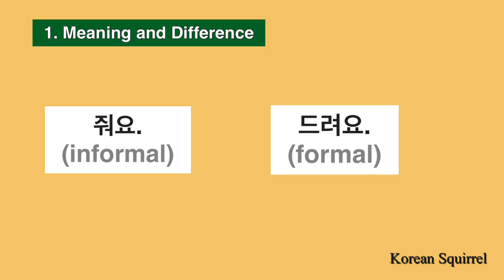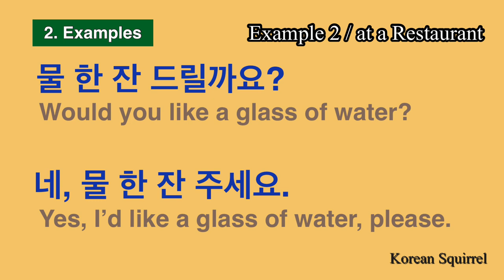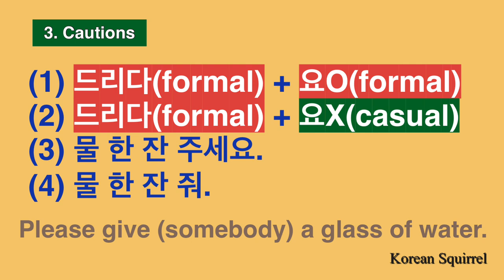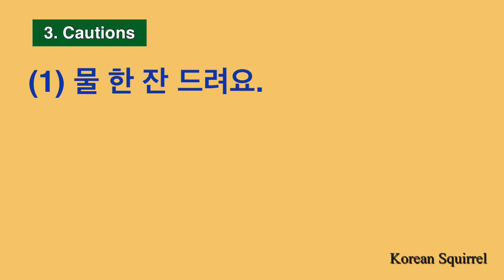Learn Korean] 주다(To give/ Informal) vs 드리다(To give/ Formal) | Difference with Examples | 한국어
What's different between '주다' and '드리다'?
Let's find out when to use them and learn how to change '주다' to '드리다'.

0:11 Meaning of '주다' and '드리다' and Difference between them.

0:23 Compare '주다' and '드리다' with some Examples

2:03 Cautions